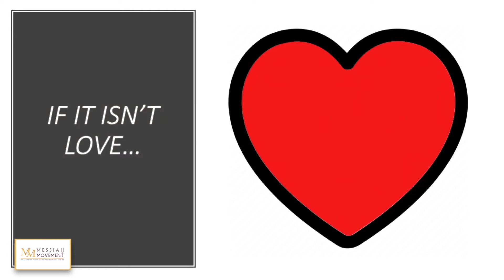"If It Isn't Love" - John 3:16 (NRSV) | Rev. Dana P. Owens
This is the Messiah Movement at Messiah Baptist Church in East Orange, NJ Sunday Morning Sermon, Feb. 14, 2021. The sermon title is “If It Isn't Love" and it's based on the scripture John 3:16  (NRSV).